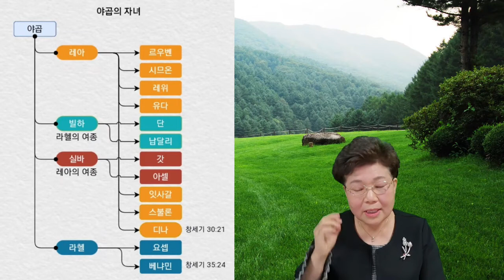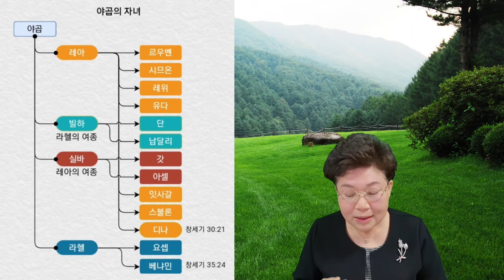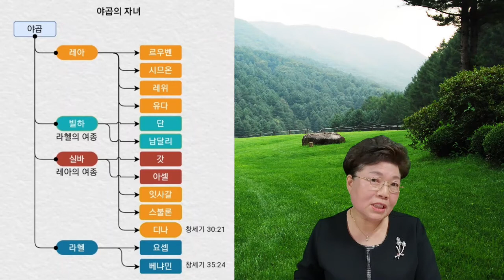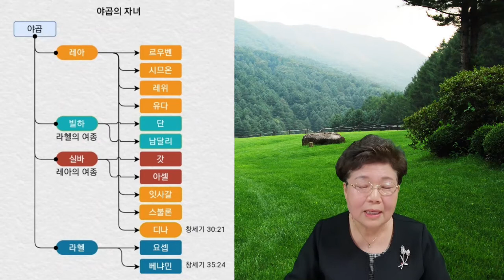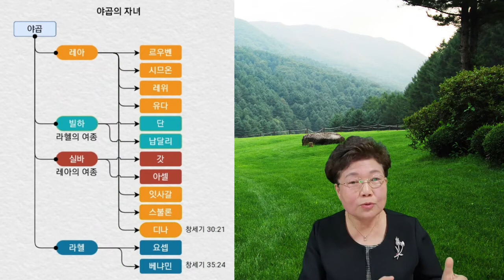Bible in my life - 장별로 알아가는 성경이야기/ 창세기 4(37장 ~ 50장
Bible in my life -  장별로 알아가는 성경이야기
강의 : 구 재숙 목사
프로듀서 - 고용철
제작 - MBS TV